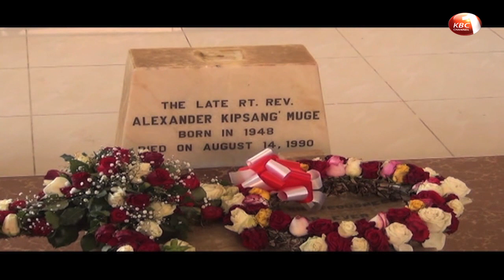ACK leaders want report on the death of Bishop Alexander Muge made public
Leaders from the Anglican Church, Eldoret Diocese now want a report  by the commission that investigated the death of the late Bishop Alexander Kipsang Muge made public. The leaders criticized the government for setting up commissions only to trash their reports after galloping millions of taxpayers’ money. The ACK leaders made the call during a memorial service in honor of the late Bishop Muge who died in a mysterious road accident in August 1990 at Kipkaren area along the Bungoma-Eldoret road.